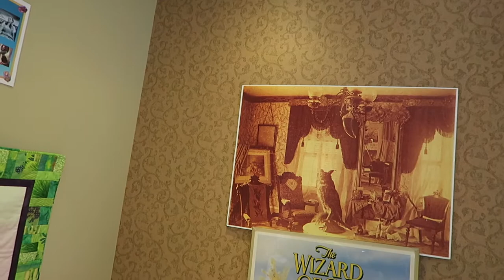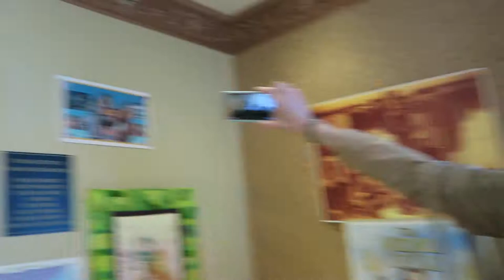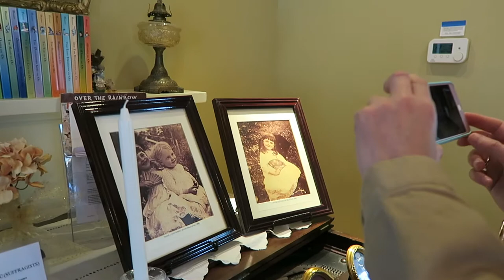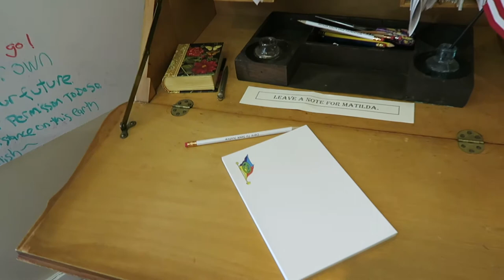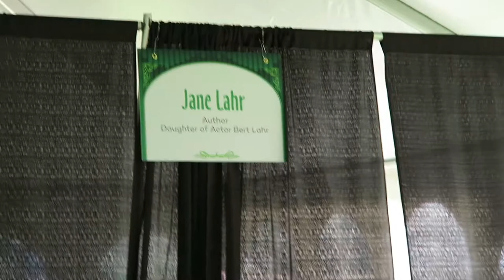Oz Stravaganza: Friday June 2nd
Hey everyone!

More of our amazing weekend in Oz leading right up to the Friday evening program, which is coming up next.

Featured in this video: Our radio spot featuring Gabriel Gale, touring the Matilda Joslyn Gage house with Ryan Jay, Authors/Artists' Alley, the amazing artwork of Vincent Myrand, and a special surprise for John Fricke!

Please show some love to the "thumbs up" button if you like what you see.